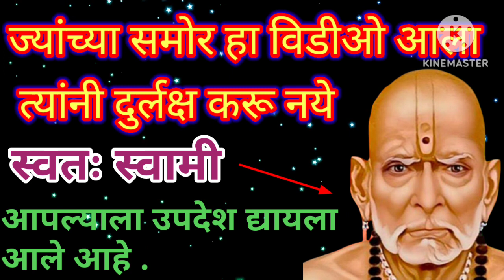दुर्लक्ष करू नका तुमच्या समोर स्वामी स्वतः आलेत काही उपदेश सांगण्यासाठी Best Motivational speech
@Paripurn kitchen and vlogs